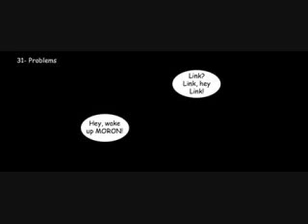Poor Link and His Problems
READ FIRST~~
Comic NOT DONE BY ME
Done by Rdcarneiro

Special Guest: Shadowring123